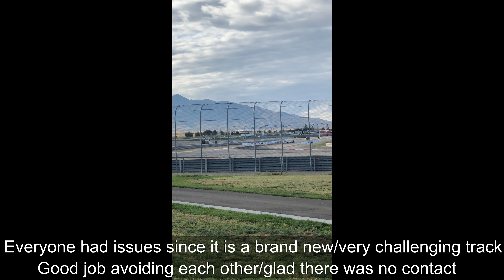1st Day at Formula Drift Utah - Totaled Trailer, Qualifying, & Another Close Call W/ Police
A recap from my first day at formuladrift Salt Lake City. Unfortunately the team suffered quite a few set backs including the trailer awning that caused massive damage, drive by wire issues, etc. Fortunately Tory the Vic stepped in to save the day and did what she could. Besides that we have some clips of Chelsea Denofa, Taylor Hull, Darren Kelly, Federico Sceriffo, Amanda Sorensen, Adam Knapik, Frederic Aasbo, Richard Advani (HPChasers) and more!